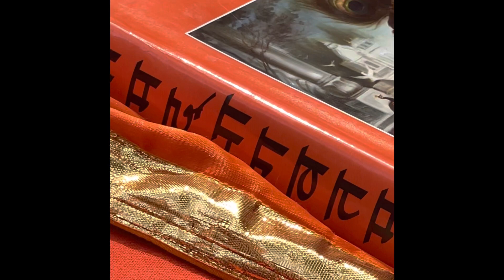Samapan. Bhandara. Shree Bhagvat katha. Jaypee Aman. Noida. Day 8@dreamspace657